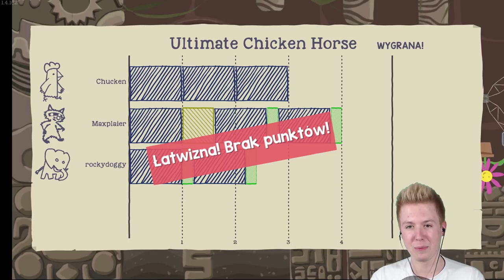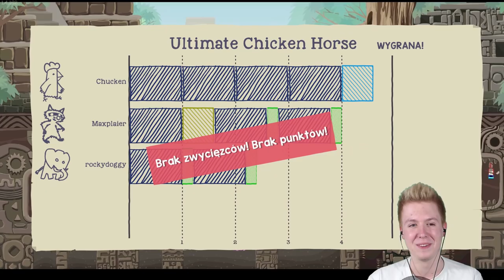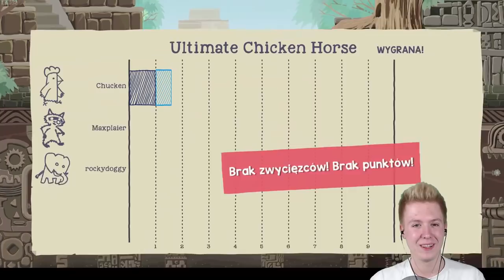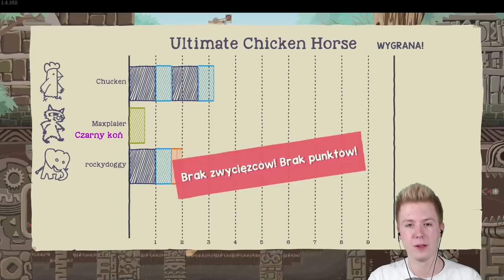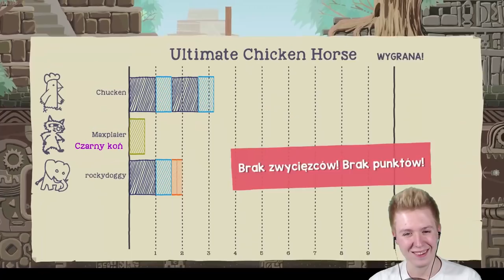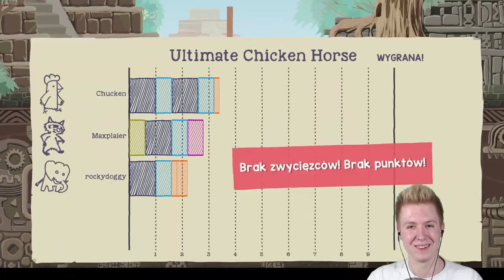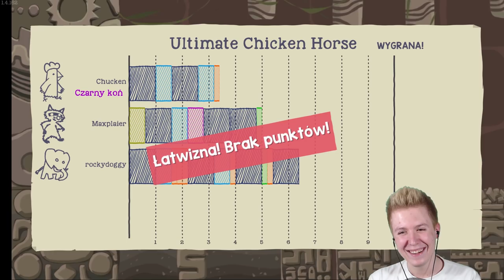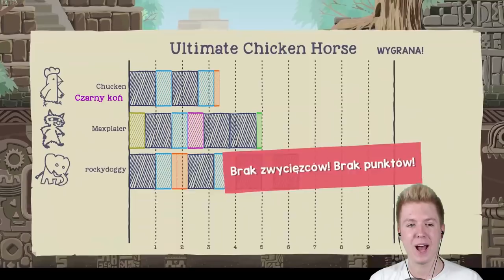WYRZUCIŁO MNIE Z GRY! • Ultimate Chicken Horse (w/ Ekipa)